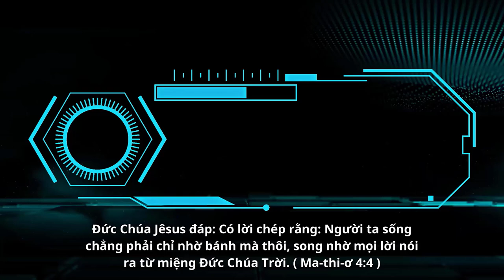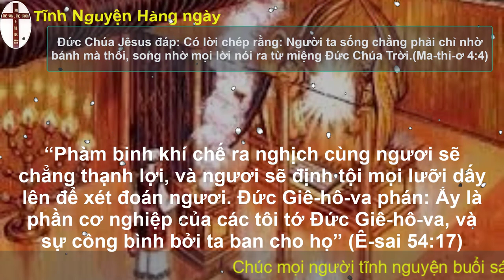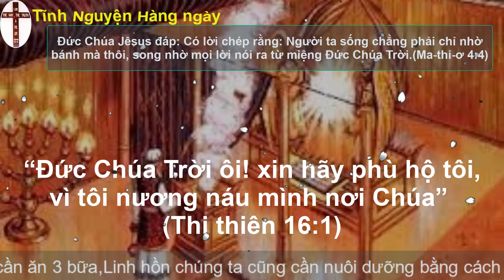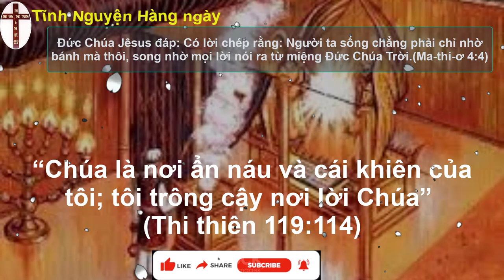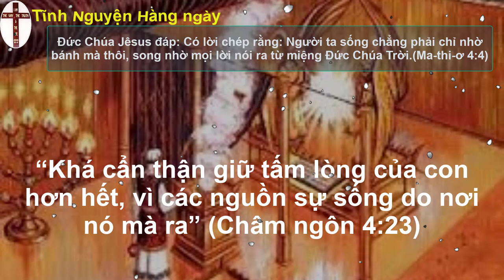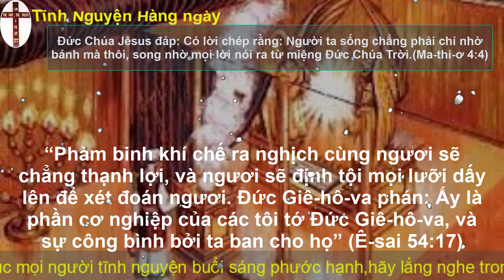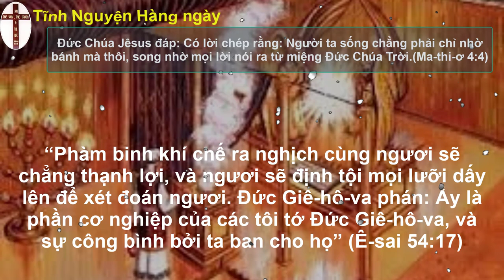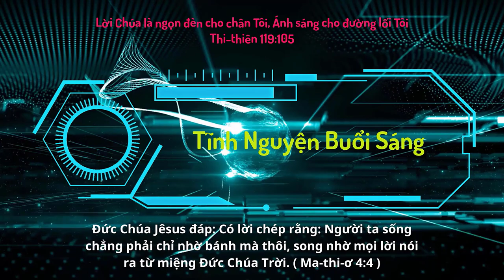Oneway Radio | Tĩnh Nguyện Hằng Ngày 15/08/2023 | Dưỡng Linh cơ Đốc